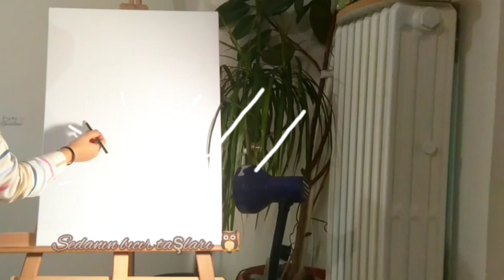AKRİLİK BOYA İLE TUVAL BOYAMA‼️ CANVAS PAİNTİNG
merhabalar  ilk deneyimim olan tuval boyama çalışmamla sizlerleyim .çok büyük keyifle ve emekle yaptığımı söyliyebilirim.umarım beğenirsiniz instagram adresimden bana ulaşabilir sipariş vere bilirsiniz...
Tropical landscape painting - Acrylic Painting Step by Step
Hi guys! Tropical landscape painting Idea for you hope you will like it.
ㆍ Painting tools
Acrylic paint, canvas, brush